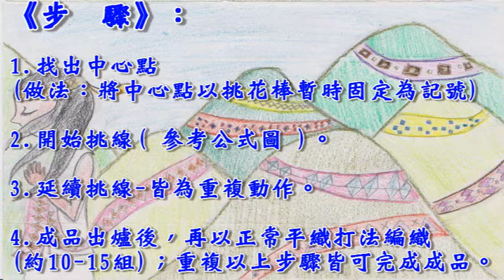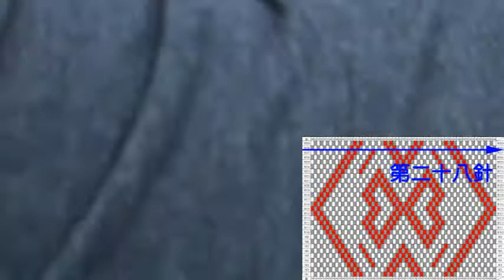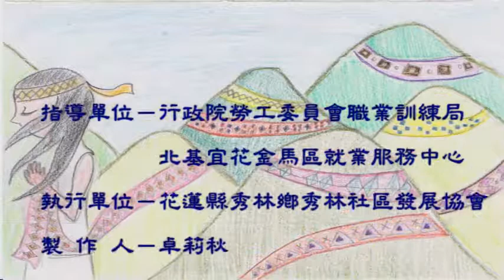Truku圖織紋58A 田